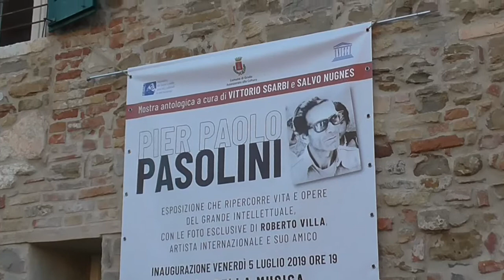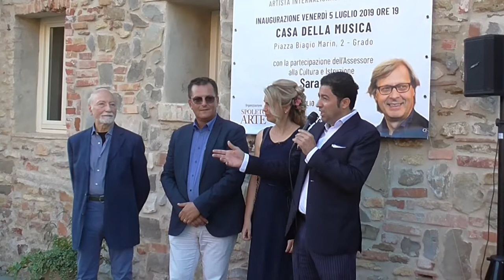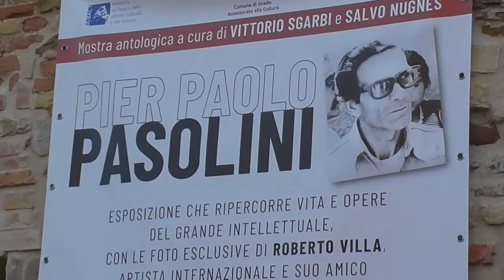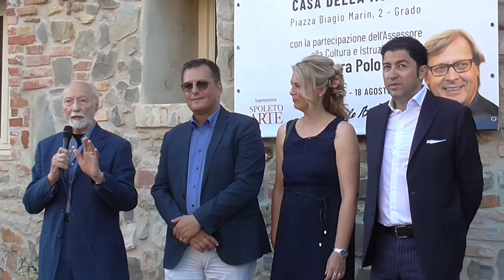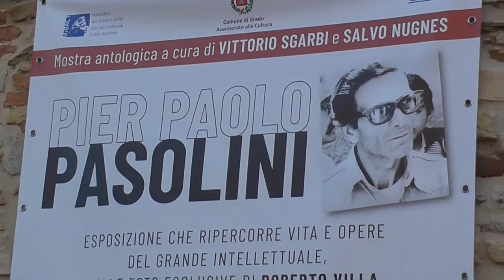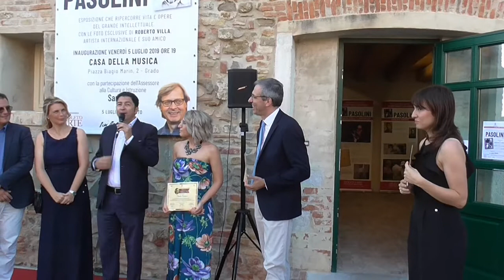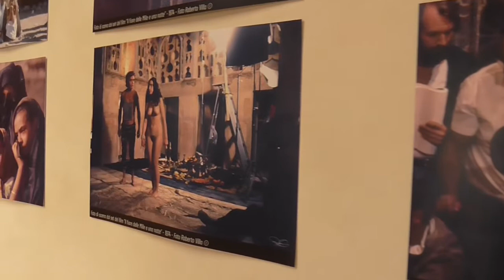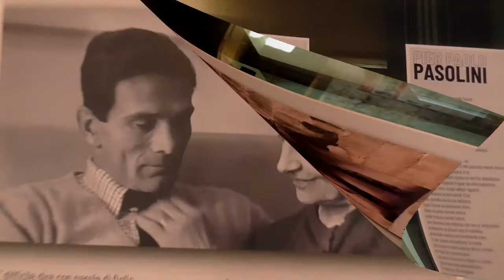SPOLETO ARTE - Pier Paolo Pasolini - Grado 5 Luglio 2019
Un Invito alla Cultura del Cinema Italiano, attraverso la fotografia ed ad un massimo esponente del Cinema Mondiale, grazie al Comune di Grado.
Questa mostra evento, d'Arte Cinematografica, voluta
 dall'Assessore Sara Polo con la curata dal Manager Salvo Nugnes e dal prof Vittorio Sgarbi sarà a GRADO a partire dal 5 Luglio 2019, alla Casa della Musica in Piazza Biagio Marin 2.
Una opportunità unica di conoscere come "faceva Cinema" questo Grande Regista, ed il perché di tante sue scelte, dialogando con chi lo ha visto e seguito, sul set nel suo lavoro in medio oriente, per oltre tre mesi e mezzo.
E' l'unica mostra esistente su "Il fiore delle mille e un notte" di Pier Paolo Pasolini è anche l'unica mostra che gira il mondo un'esposizione itinerante a volte presente persino in Italia! Fondo Roberto Villa